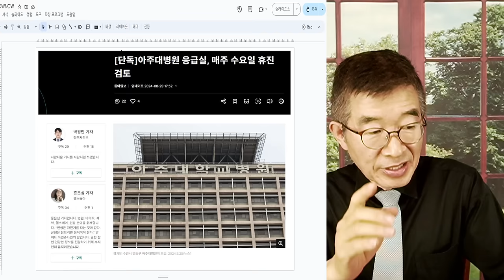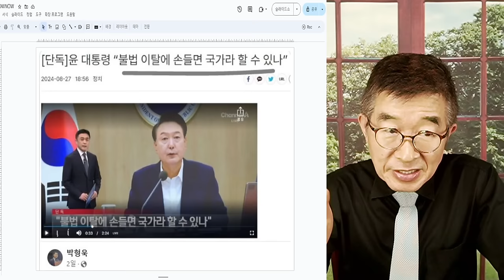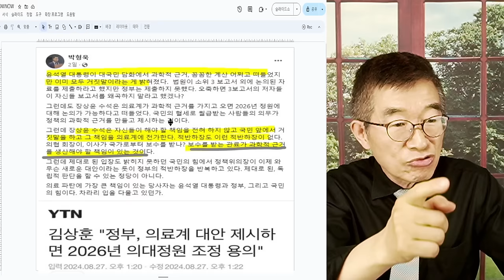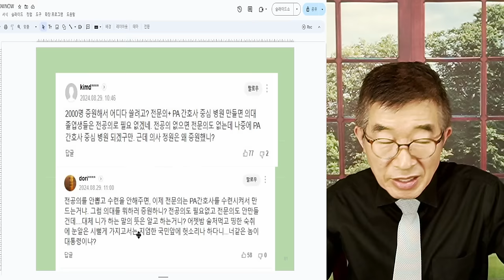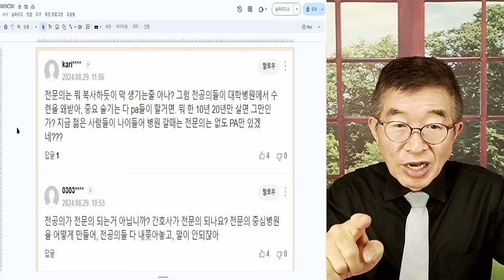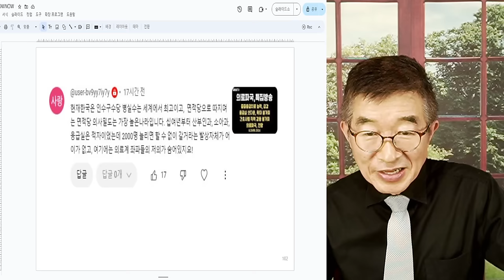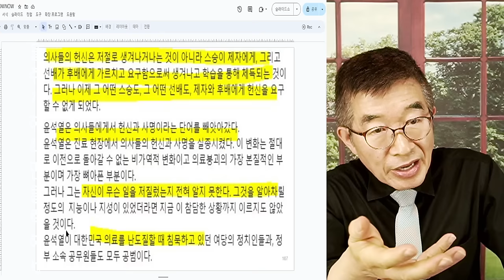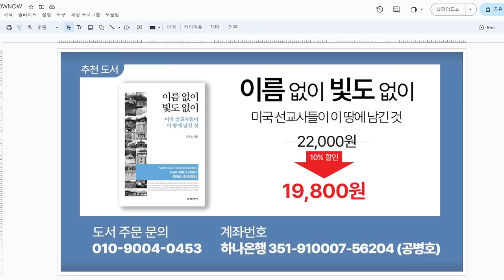의료위기, 아냐? / 덮을 수 있을까 / 하루가 다르게 여기저기서 응급실 셧다운 소식이 / 세상에 통제할 수 있는 것이 있고, 그렇지 않은 것이 있는데 [공병호TV]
Bitcoin : 3MTW849AkP2ftLeSK2teZHMmzLu7Z83s9U